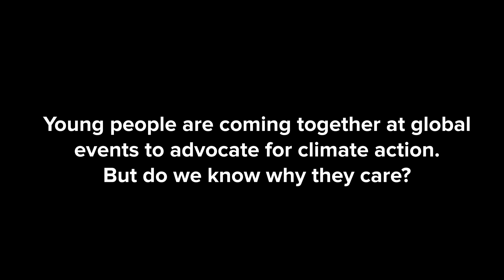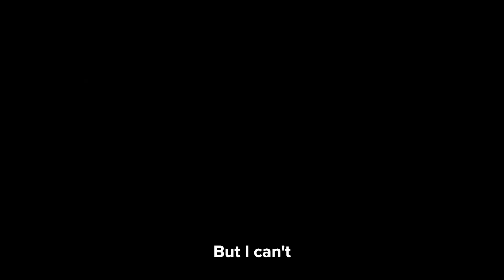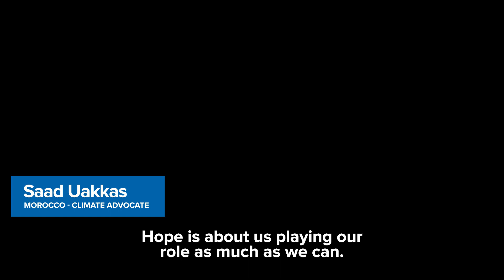Our planet, Our fight: Climate leaders unite.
Youth are the driving force for change in our world. As climate injustice continues to intensify and the climate crisis looms larger, young people are coming together at global events to advocate for the climate agenda and demand immediate action. But do you know why they care?